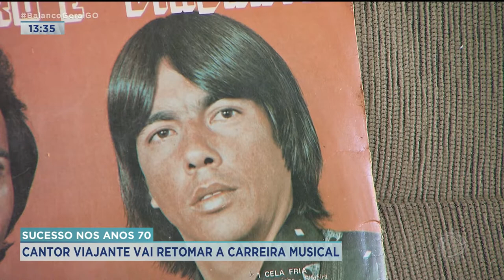SUCESSO NOS ANOS 70: CANTOR VIAJANTE VAI RETOMAR A CARREIRA MUSICAL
VOCÊ ACOMPANHOU ANTEONTEM AQUI NO BALANÇO GERAL QUE A REPÓRTER JAKELINY MENDONÇA ESBARROU EM UM GRANDE NOME DA MÚSICA SERTANEJA, QUE FEZ MUITO SUCESSO NA DÉCADA DE 70. É O CANTOR VIAJANTE, QUE TEVE DUPLAS COMO PINHEIRO E VIAJANTE E TAMBÉM PASSAGEIRO E VIAJANTE. CERTAMENTE ESSA GERAÇÃO MAIS NOVA NÃO VAI CONHECER, MAS ESSE CANTOR E COMPOSITOR JÁ TEVE SUCESSO GRAVADO, POR EXEMPLO, POR LEANDRO E LEONARDO. A JAKELINY BATEU UM PAPO COM O VIAJANTE, QUE TROUXE NOVIDADE, VIU. ELE, QUE TRABALHA ATUALMENTE EM UM PROJETO SOCIAL, ESTÁ ARTICULANDO A RETOMADA DA CARREIRA MUSICAL.